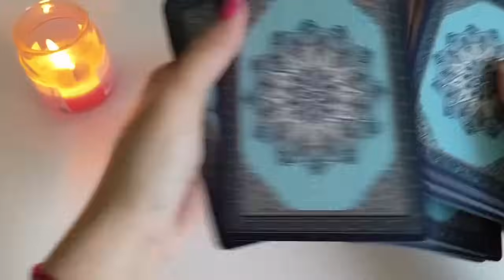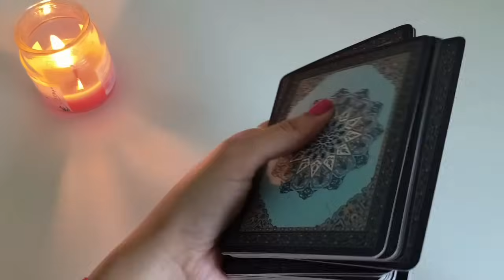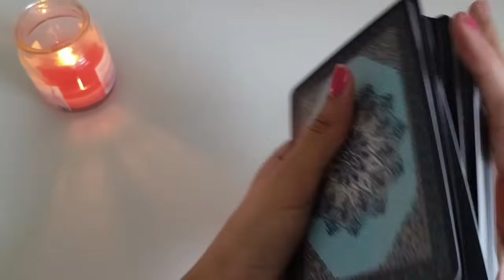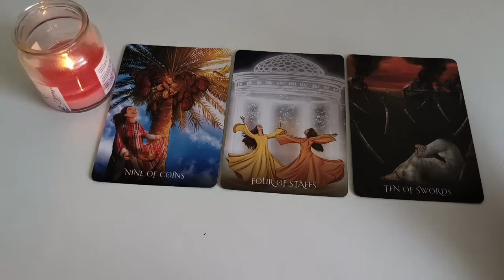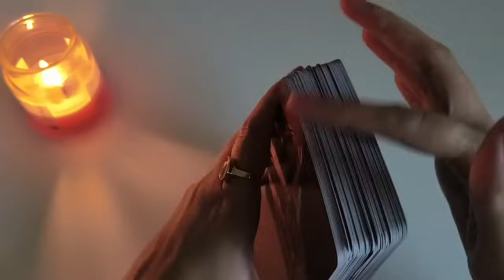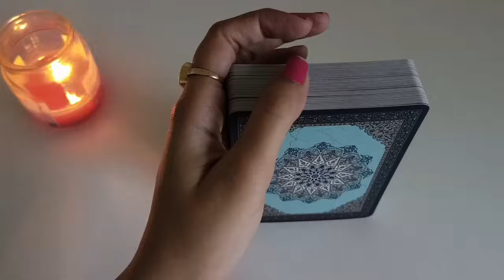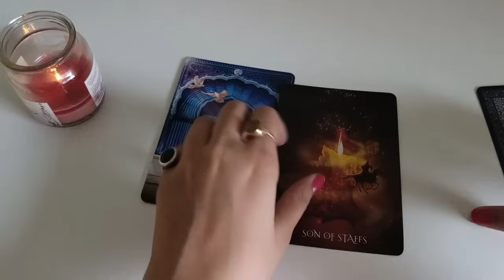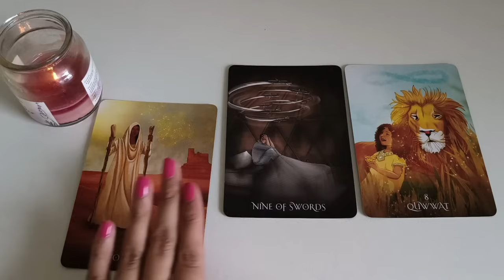साप्ताहिक राशिफल | 11th-17th Sep | Weekly Horoscope | Tarot Reading Hindi | EasyVasstu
Time Stamps

Intro- 0:00
Aries- 01:41
Taurus- 05:02
Gemini- 08:12
Cancer- 11:45
Leo- 15:40
Virgo- 19:17
Libra- 22:41
Scorpio- 26:25
Sagittarius- 30:10
Capricorn- 33:55
Aquarius- 38:11
Pisces- 41:45